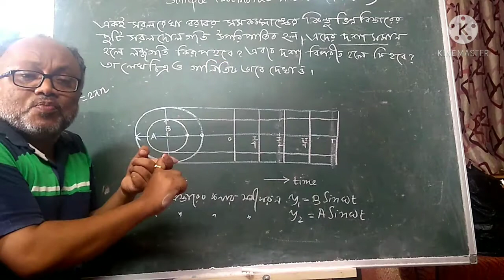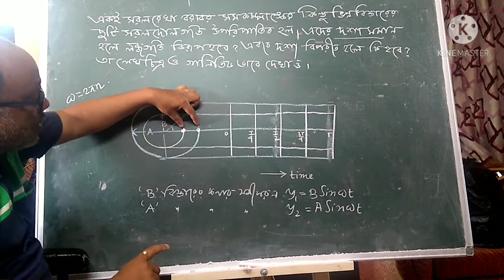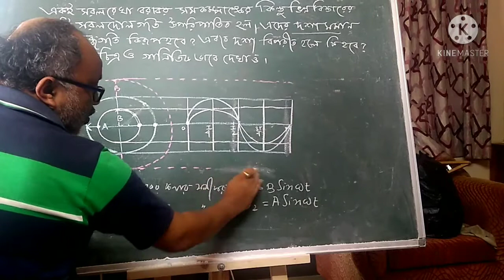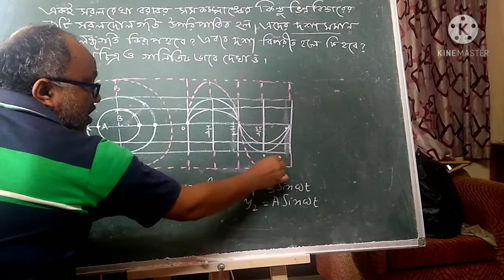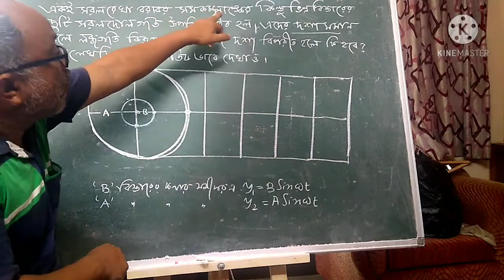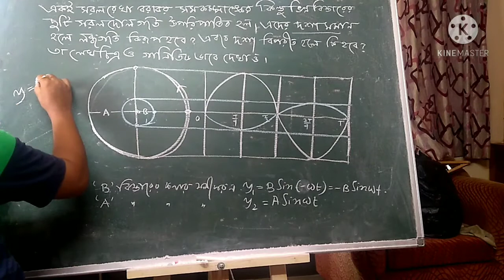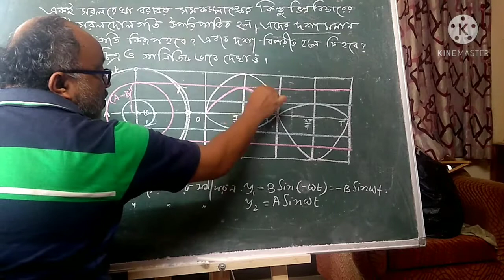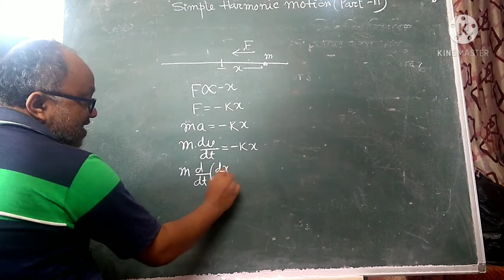Class 11, Simple harmonic motion part 11